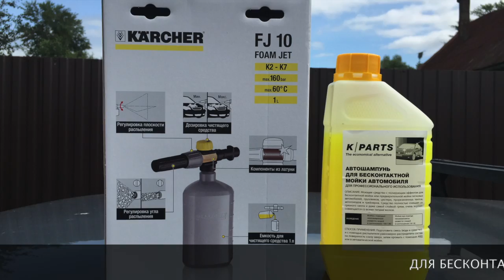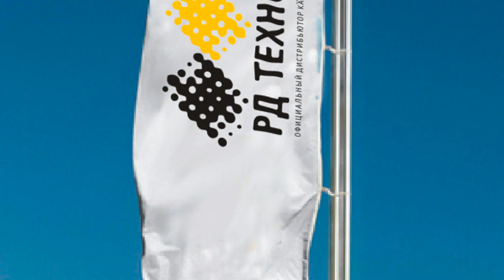FJ 10 & K Parts Soft (бесконтактная помывка авто)